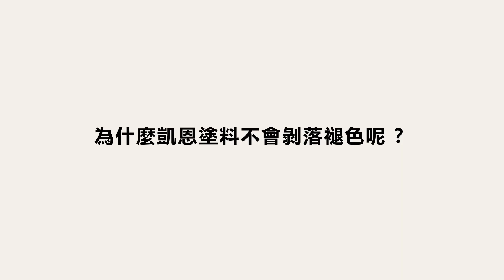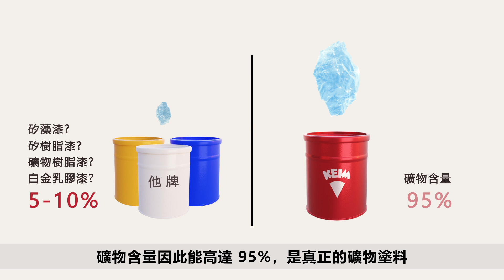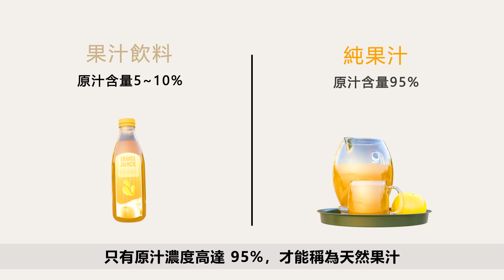真礦物還是假礦物？ 凱恩功能介紹05【礦物成分篇】德國凱恩礦物塗料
真礦物還是假礦物？矽藻漆、礦物樹脂漆、白金漆，你用的是真正的礦物塗料嗎？

市面上號稱礦物塗料的品牌百百種，大家在購買塗料時是如何選擇的呢？
是憑價格、品牌印象，還是只要有「礦物」二字就可以？

台灣對礦物塗料的規範並無明文規定，因此市面上越來越多廠商自稱為「礦物塗料」。
其實判斷是否為礦物塗料，正確的方式是觀看成分中的礦物含量。
礦物含量多或少，有影響嗎？首先，凱恩礦物塗料之所以不會剝落，
是因為凱恩塗料能與牆面產生矽化作用，進而永久合為一體，
想了解詳細原理的話請參照矽化作用篇。

而產品中礦物含量的高低，則會直接影響到塗料塗佈在外牆牆體的耐用度。
乳膠漆料就是必須添加有機合成物去達到『防腐』以及『增加工作度』的效果，
在健康的訴求更是與礦物塗料大相徑庭。
【德國凱恩礦物塗料】
安全．無毒．無味．不過敏．打造會呼吸的好宅